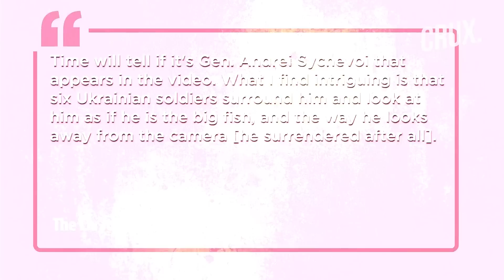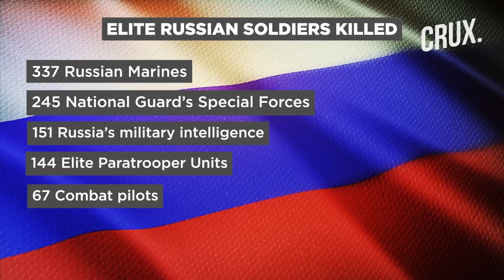Russia-Ukraine War l Has Putin’s Top General Surrendered In Kharkiv? Video Sparks Speculation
Ukraine has reportedly captured a top Russian general during a surprise counter-attack near Kharkiv. Some reports claim that the captured Russian officer is Lieutenant General Andrei Sychevoi. If true, Lt Gen. Andrei Sychevoi would be the highest-ranking Russian officer to be captured since World War II. He is also the commander of Russia’s Group of Forces West. Watch the video to know more.

00:00 - INTRODUCTION
01:08 - DID UKRAINE REALLY CAPTURE TOP GENERAL?
02:06 - WHO IS LT. GEN ANDREI SYCHEVOI?
02:46 - PUTIN LOSES TOP OFFICERS IN UKRAINE WAR